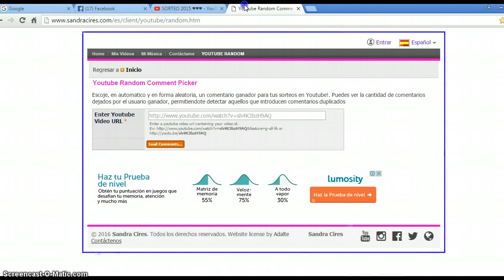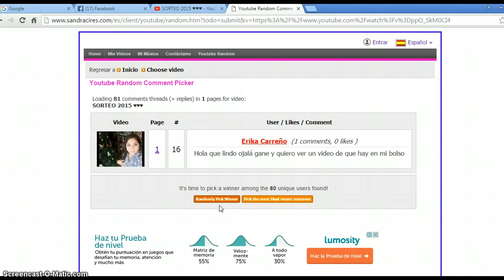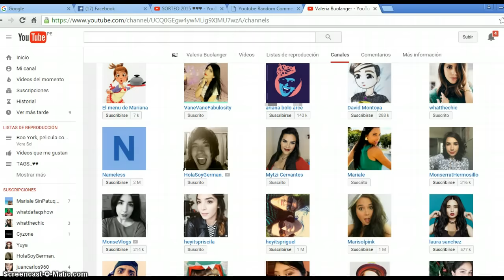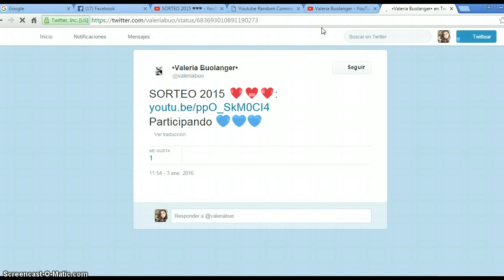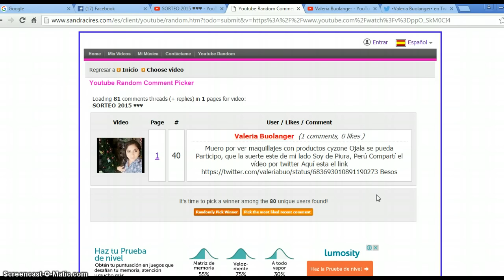SORTEO CERRADO 2015